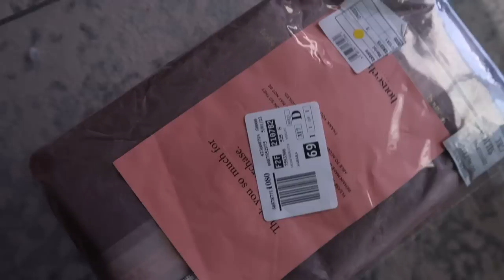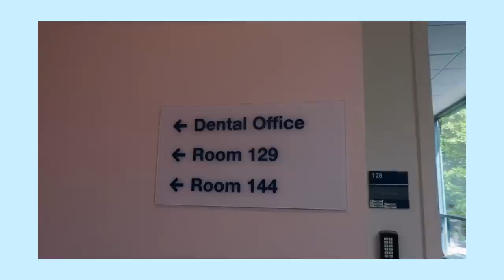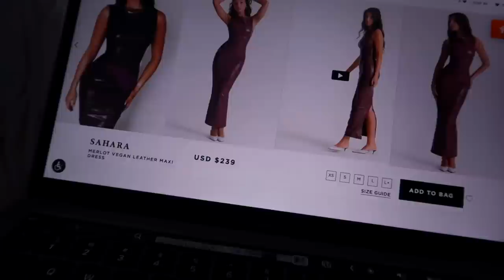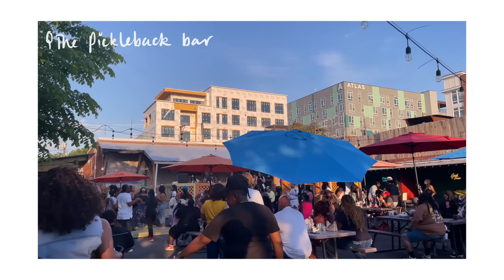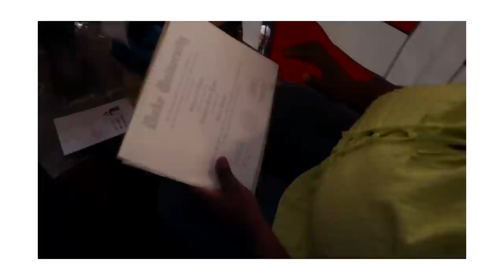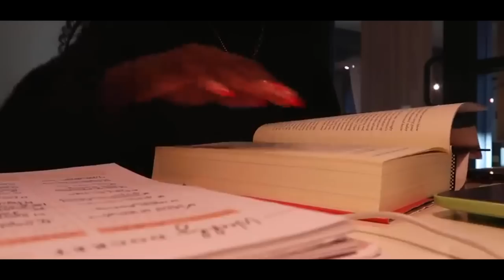Graduating from Duke Law, saying goodbye to Durham, and ending the LAW SCHOOL DIARIES.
amazon store
Video edited by @edit.gorl (on IG)